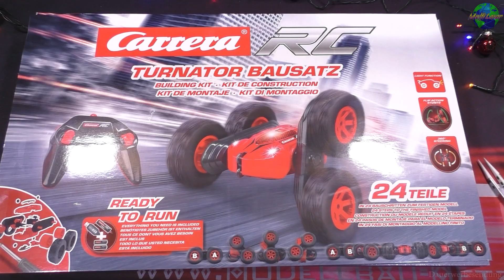Adventskalender Carrera RC X-mas Turnator Tür12 2021 | HD+ | German/Deutsch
Heute: machen wir die zwölte Tür im Adventskalender auf ich wünsche euch viel Spaß 🎄🎅